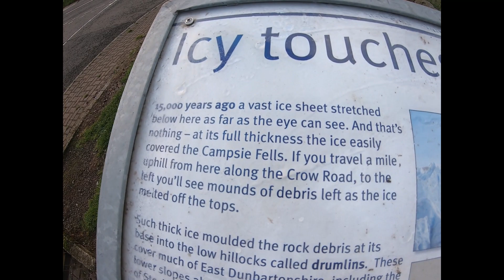paint job on campervan. ;brush.nato green+over night park up.{litter picking}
wee over night in camper me and the bro; but busy with the young ones; .picking up there litter in the morn; some good scenery.then down the road to paint the van with brush 2 coats +some touch ups in the blistering heat took over a couple of days ;am pleased the way it turned out. hope use like the video and thanks for watching.